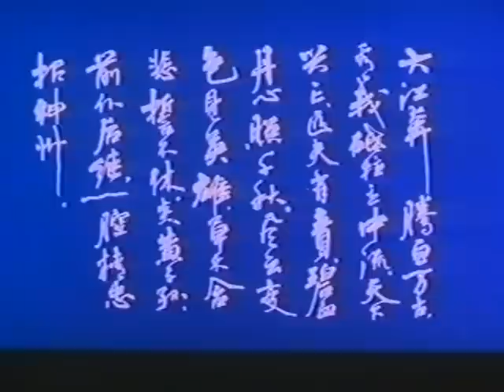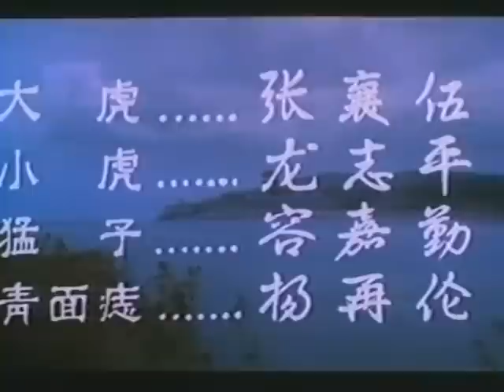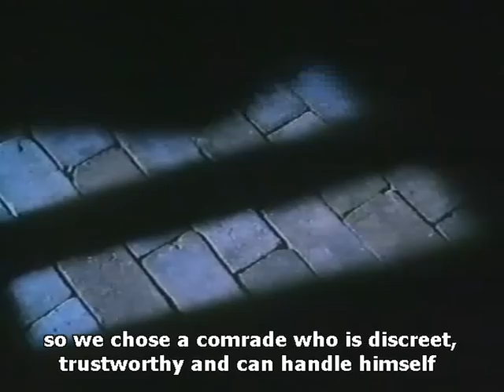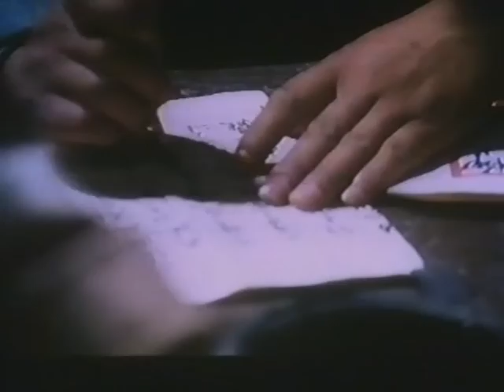Wu Tang Collection - Little Black Box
Director- Huang Zhong-shu
Cast:  Wen Xitai, Anji Zhang, Tang Ju-liang

This is a superb Wu Shu action film from the Mainland. A young kung fu master is sent by the Nanking revolutionaries to Canton to hand over a secret message to the Revolutionaries stationed there, his task is tough as many loyalist fighters are standing in his way.